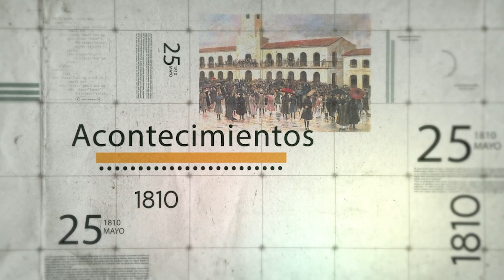El 3 de agosto de 1984 se reabrían los talleres ferroviarios de Tafí Viejo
El presidente Raúl Alfonsín cumplía una promesa que había hecho durante su campaña electoral y el 3 de agosto de 1984 reabría los talleres de Tafí Viejo. Los inmensos galpones habían sido cerrados durante las dictaduras militares de los años 1960 y 1970.